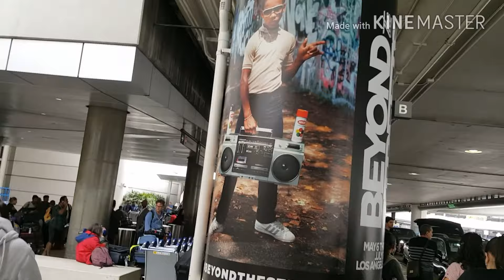Los Angeles Airport LAx spotting 2018🛫🇺🇸مطار لوس أنجلوس California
Los_ Angeles_ Airport_ LAx_ spotting _2018
مطار_ لوس_ أنجلوس